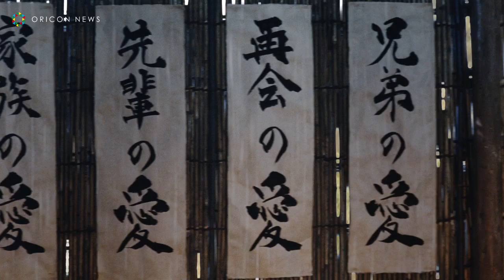au三太郎 鬼ちゃんが謎の副業開始!? 怪し過ぎて桃ちゃん＆浦ちゃん、困惑!？ KDDI『iPhone 11 Pro・iPhone 11』新CM「鬼ちゃんの愛」篇＆メイキング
KDDI、沖縄セルラーが、『iPhone 11 Pro・iPhone 11』の新CMとして、auの“三太郎シリーズ”「鬼ちゃんの愛」篇のTVCMを、21日より全国で放映開始。

　CMは、鬼ちゃんが、新しい副業としていろんな愛をお届けするストーリー。“愛”と大きく書かれた看板が掲げられた小屋には長蛇の列。三太郎たちも並んで入ってみると、 “兄弟の愛”、“家族の愛”などのメニューのうち “励ましの愛”を町娘に求められた鬼ちゃんが、「よく頑張ったな～！」と町娘の肩をたたき、励ましています。その様子を見て三太郎たちが戸惑っている中、鬼ちゃんは「おトクな愛はいかがっすか～？」と宣伝する、というもの。